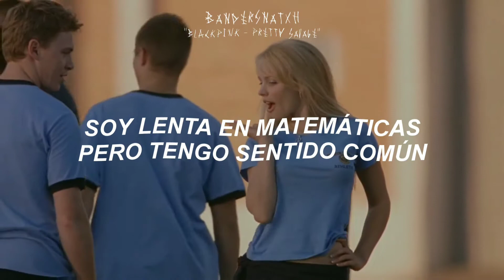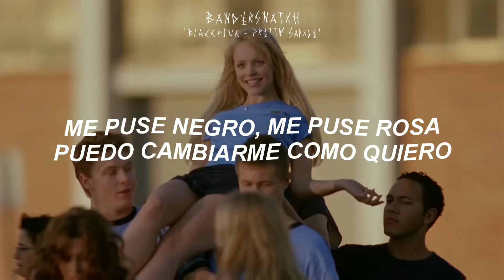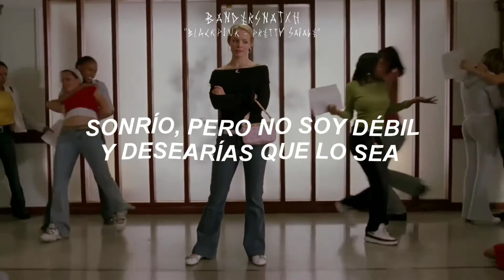BLACKPINK - Pretty Savage (Subtitulado al Español)